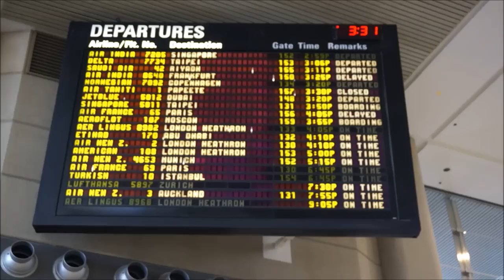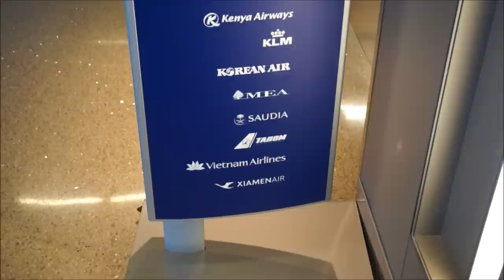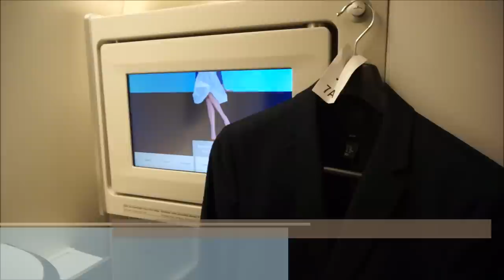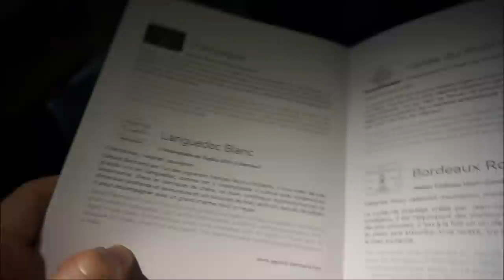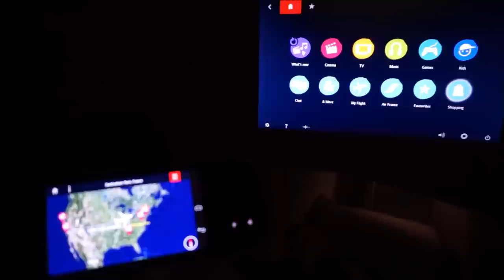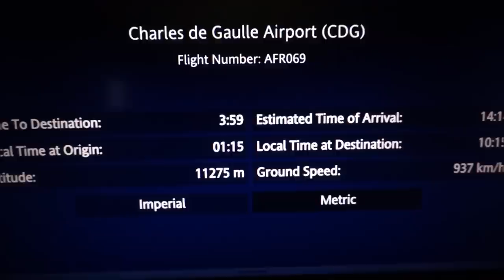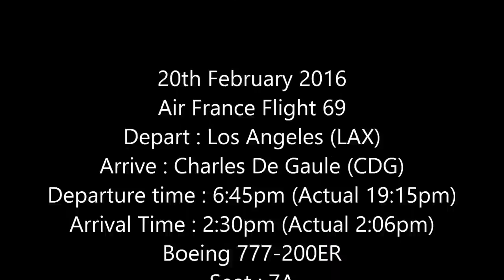Air France BUSINESS CLASS Best & Beyond Los Angeles to Paris|Boeing 777-200ER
Air France Business Class Flat Bed
Air France Best & Beyond Business Class
Air France Business Class Trip Report and full review.

Business Class from Los Angeles to Paris
Air France Boeing 777 New Business Class

This is a full review of the Air France Business Class Best & Beyond flat bed.
The New Air France best and beyond business class is being installed on select aircraft, sadly at this moment it is not installed on the Air France A380.

This is a trip report on the Air France 777 in Business Class

Air France Flight 69
Depart : Los Angeles (LAX)
Arrive : Charles De Gaule (CDG)
Departure time : 6:45pm (Actual 19:15pm)
Arrival Time : 2:30pm (Actual 2:06pm)
Boeing 777-200ER
Seat : 7A
Flight Time 9h 51m
Meal Service : Dinner & Breakfast
Aircraft : G-GSPK (Delivered 15/01/2000)